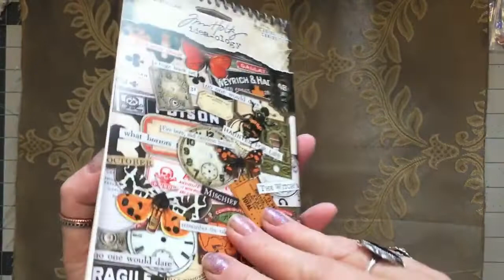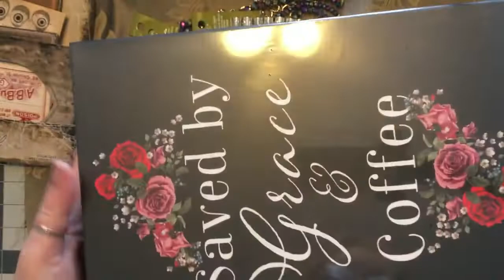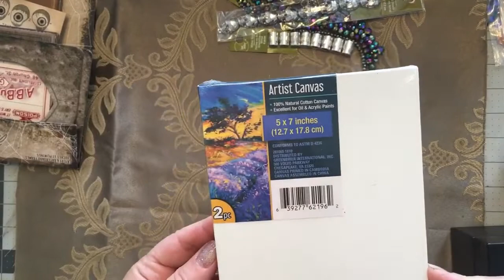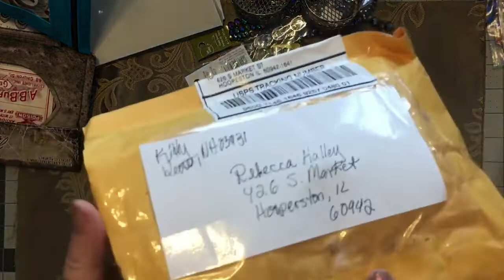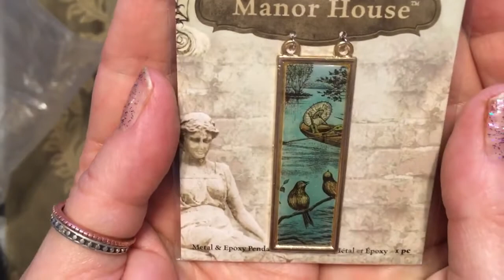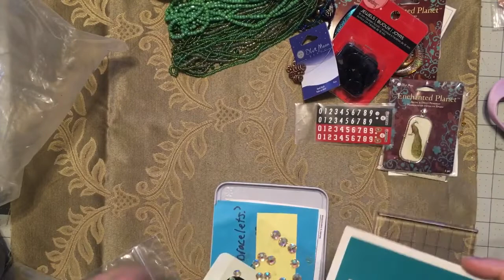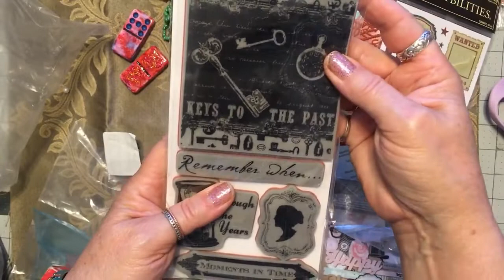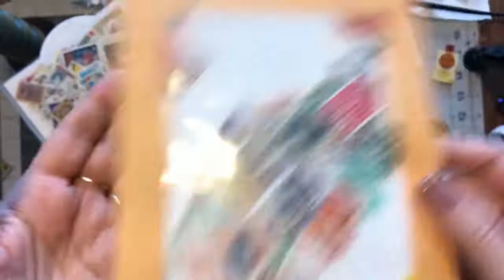September Craft Supply Hauls (Somebody Stop Me Now) & Happy Mail from Kitty ~ DancesWithPitBulls ~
Hello, it's me, Crazy Rebecca Dances With Pit Bulls. How you guys doin? I have a haul video and I need to stop buying stuff! Tim Holtz weirdness, happy mail, Craft show, and thrift store finds. It goes on and on.

Happy Mail or a new sign can go to:

Rebecca Halley
44 E Main Suite 513